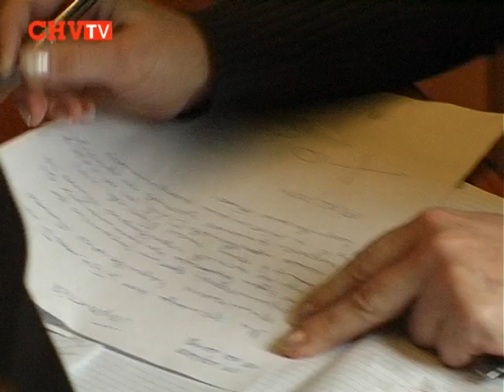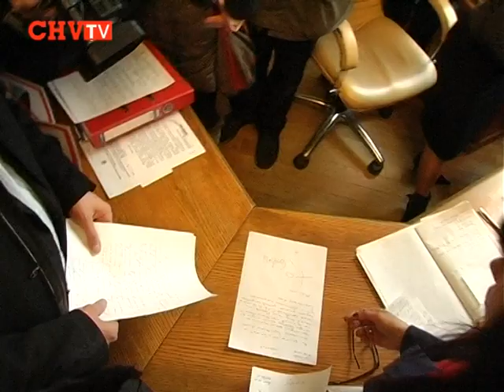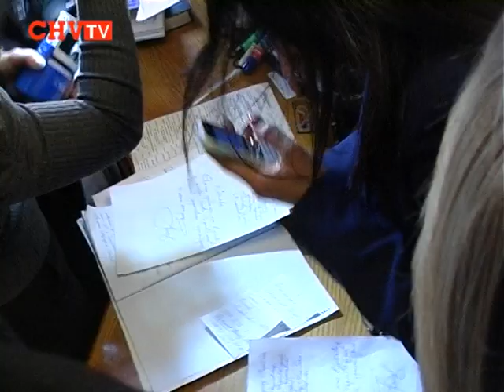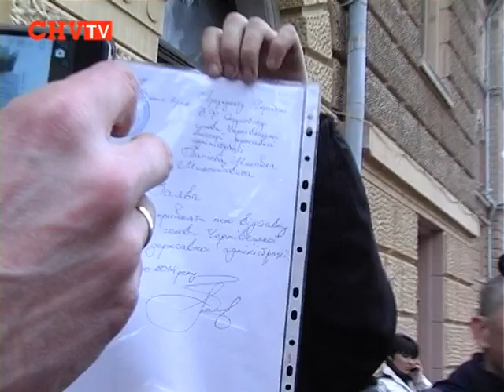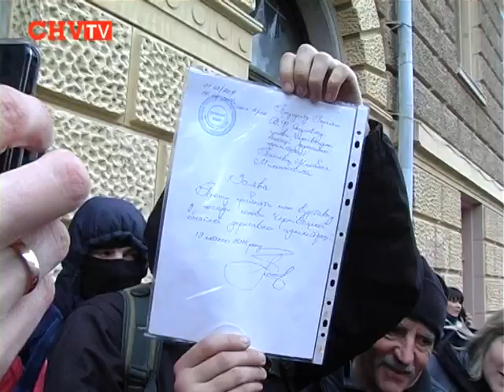Як реєстрували заяву на звільнення голови Чернівецької ОДА